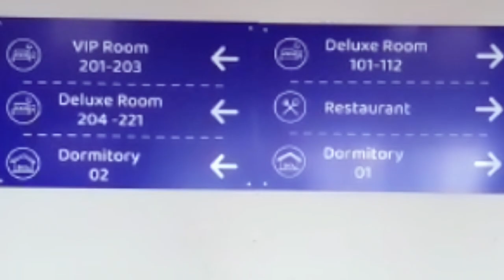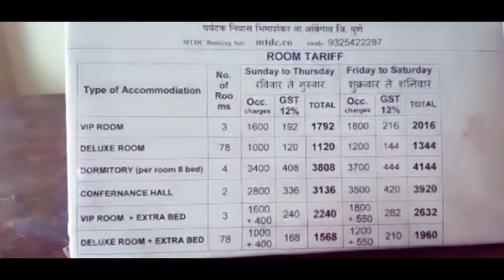Bhimashankar Hotel, Homestay, Dharamshala, Lodge and Resort || Bhimashankar Jyotirlinga Yatra || Ep3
Hello Friends,

🔸️ Bhimashankar Homestay
 ▫️Contact Person - Nitin Lohkare

🔸️Aniket Lodge
▫️Contact Person - Aniket Kolap

🔸️Bhimashankar Dharamshala near Temple/ Mandir

🔸️Another Dharamshala near Temple/ Mandir
▫️Contact Person - Lalit Giri

🔸️ Ratwa Resort
▫️ Contact Person - Santosh

🔸️Hotel Shivamrut
▫️Contact Person - Vinayak

🔸️Natraj Holiday Resort
▫️Contact Person - Kunal Bhagwat

🔸️MTDC
▫️Contact Person - Machindra Nath

▫️Contact Person - Anand R. Auti

We had a great experience during our Bhimashankar Jyotirling Mahadev Temple tour.

In this vlog, I have shared a tour of Hotels, Dharamshala, Homestays, Cottages & Lodges. This video will help you in identifying the best accommodation (basis your requirements) for you and your family at Bhimashankar.

Also, there is a brief description of all the facilities which they provide and charge throughout the year.

Thanks,
Divyansha